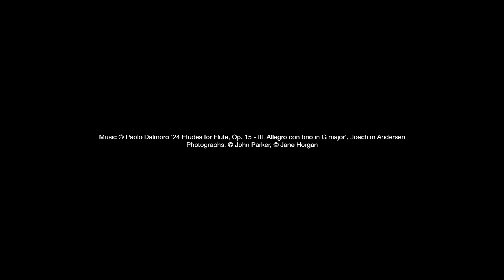South Africa with John Parker | Episode 2, Amazing riches from South Africa's spring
Our series on South Africa with ACE Tour Director Professor John Parker continues. In this episode, Professor Parker introduces the wonder of seeing something new every time he visits South Africa's Western Cape, particularly in spring, when it is filled with 'amazing riches'.